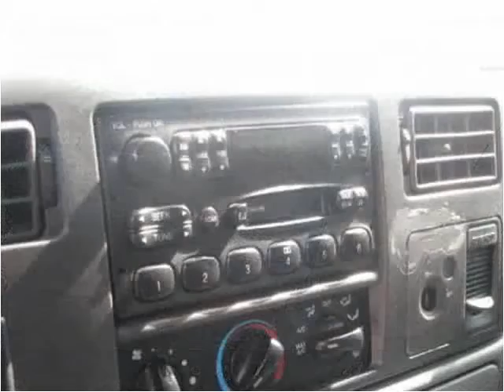2004 Ford F-350 SD Used Cars Columbus OH